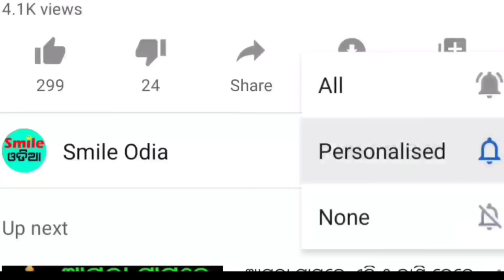TODAY Breaking News || 07 Mar 2024 || Nabin Patnaik New scheme Kalia jojana beneficiary name list